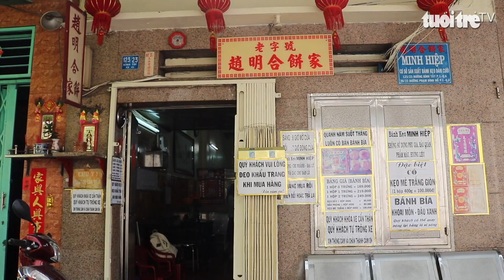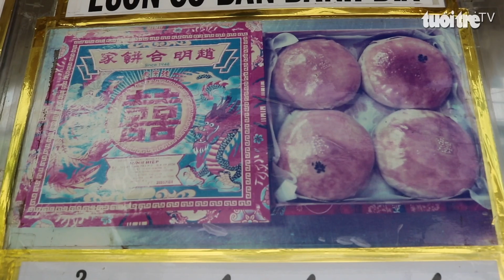Cuộc thi ‘Lan tỏa năng lượng tích cực 2022’: 3 thế hệ truyền giữ hương vị bánh người Tiều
Mong muốn giữ lại được những tinh hoa truyền thống trong ẩm thực và trang trí của dân tộc mình, một cửa hàng ở TP.HCM đã trải qua ba thế hệ giữ và truyền nghề làm bánh kẹo cưới.